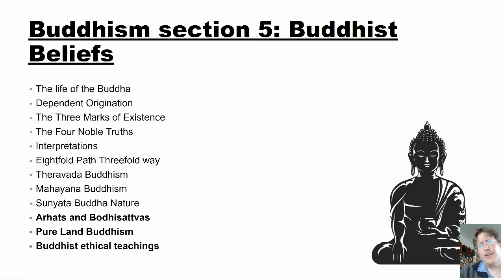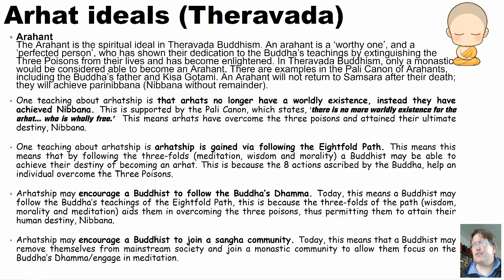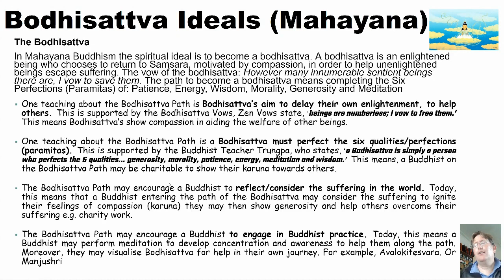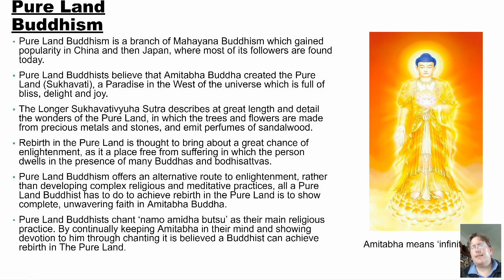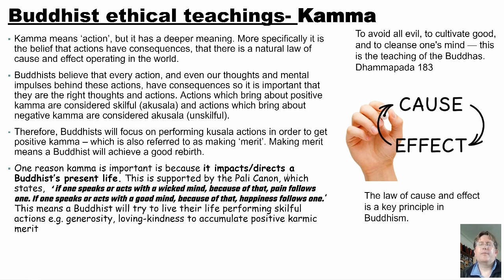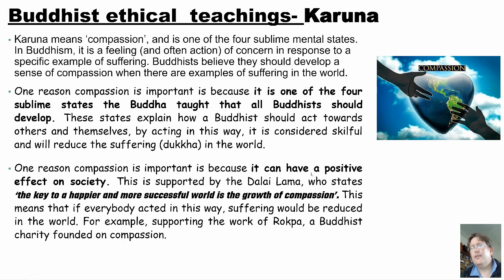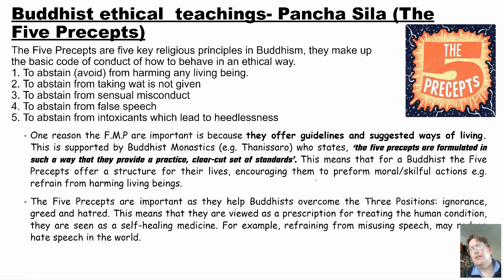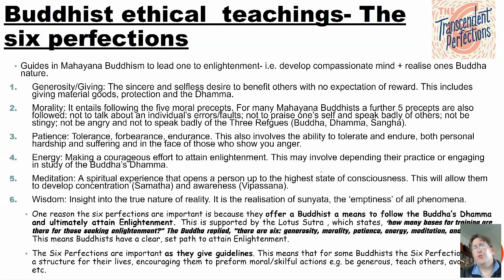GCSE RS Revision Buddhist Beliefs + Teachings 5of5